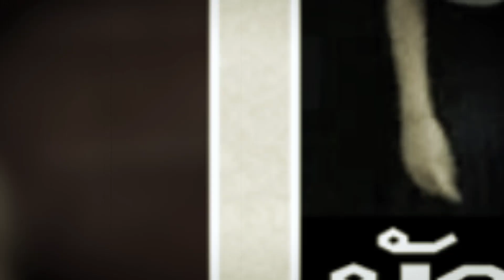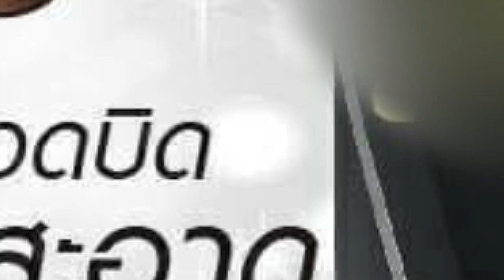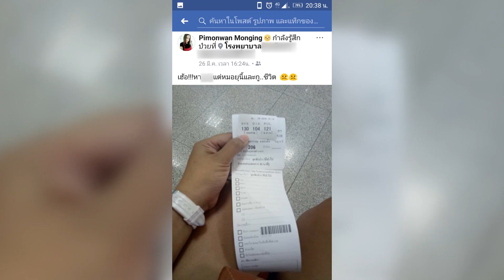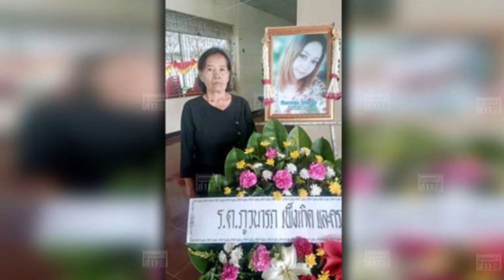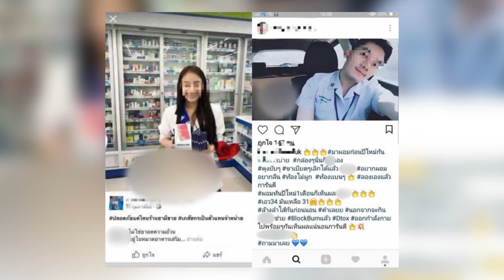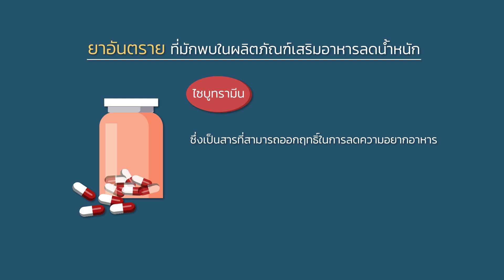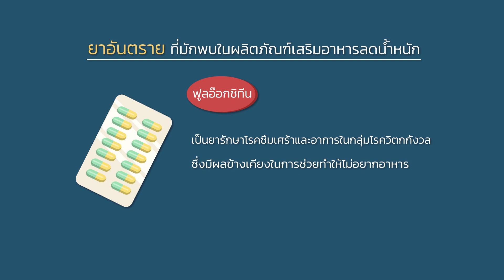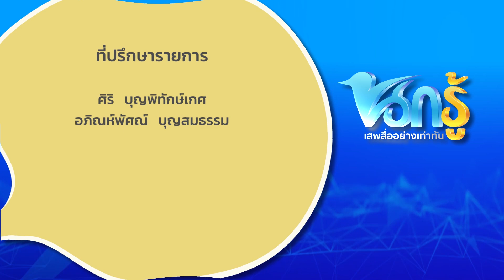รายการนกรู้ EP.21 : เชื่อสื่อผิดอันตรายถึงชีวิต [11 เม.ย 63]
รายการนกรู้ ออนแอร์ช่องอมรินทร์ทีวี 34
ทุกเสาร์ - อาทิตย์ เวลา 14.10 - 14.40 น.

ดูรายการทีวีย้อนหลัง รวมถึงคลิปล่าสุดของเรา พร้อมทั้งติดตามข่าวสาร แนะนำ ติชมรายการ และแสดงความคิดเห็น ผ่านช่องทางต่าง ๆ ดังนี้

Line : @JSLGlobalMedia

154 ลาดพร้าว ซอย 107 แขวงคลองจั่น เขตบางกะปิ กรุงเทพฯ 10240
154 Ladprao Road (Soi 107) Klongjan, Bangkapi, Bangkok 10240 Thailand